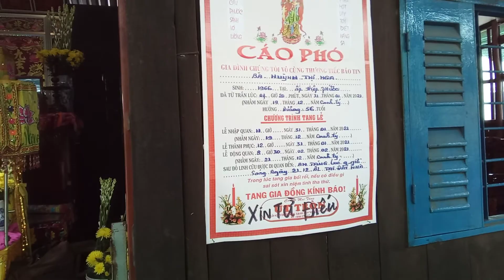lễ tang bà Huỳnh Thị Nga ấp Hiệp Phước xã Phước Hiệp